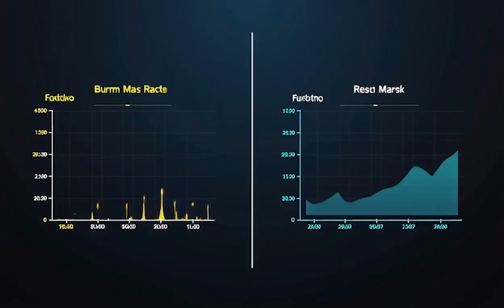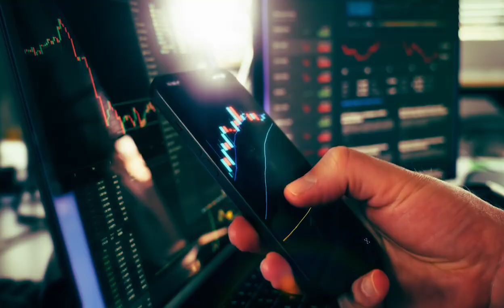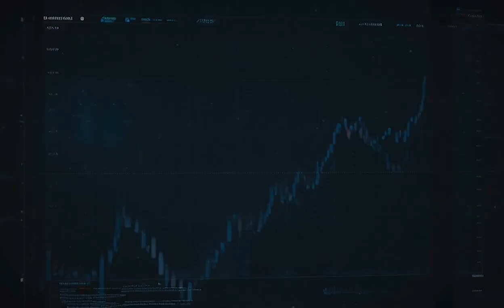This ICP Breakthrough Enables Your Personal App Store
The Multi-Chain Highway No One Is Talking About (Built on ICP)
How Brands Like Red Bull Will Monetize IP On-Chain

The Internet Computer is having its iPhone moment, and it’s powered by a live, on-chain app store. This video dives deep into how platforms like Caffeine allow anyone to monetize their creativity and skills directly, turning apps and digital templates into verifiable assets. We explore the revolutionary use case for major brand IP—imagine Red Bull selling verified digital assets on-chain. But the real breakthrough lies in the multi-chain infrastructure. We uncover the Menese protocol, developed by ICP Hub Egypt, a self-funded powerhouse building a "highway" for over 50 blockchains. See a real test case with the Buildr token moving seamlessly from Solana to ICP to Sui. This is the working proof of ICP's promise to connect all of crypto. We also discuss why these massive technical wins often fly under the radar and what the ecosystem needs to reach its world-changing potential. If you're interested in the future of web3, decentralized applications, and owning your digital footprint, this is essential viewing.